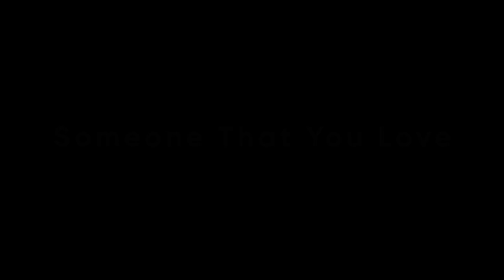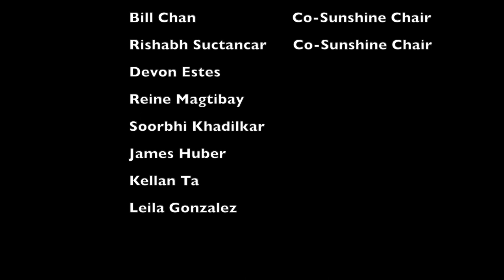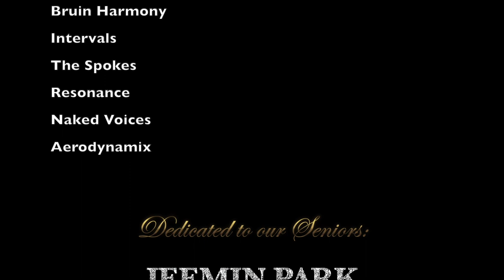No Instruments Attached 2021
Welcome to No Instruments Attached 2021, hosted by Lounge Lizards A Cappella! This year, we are holding our annual concert virtually, and we have the privilege of featuring thirteen amazing guest groups! Make sure to check them out below!

You can find the show order attached

A cappella is hard work, and we’ve been doing tons of audio and video recording, editing, and mastering. We also want to raise money for future years, competitions, and more shows! Any donation you can make would be greatly appreciated, and we hope you enjoy the show!

Guest Groups (in show order):

Intro
If I Ain’t Got You
Uniting Voices
Acasola
Decadence
High Voices: Harry Styles Medley
Pitch Please
Liquid Hot Plates
Golden Overtones
Scattertones
Intermission
Bruin Harmony
Intervals
The Spokes
Low Voices: Leave the Door Open
Resonance
Naked Voices
Aerodynamix
Chasing a Feeling
I Want You Back
Outro